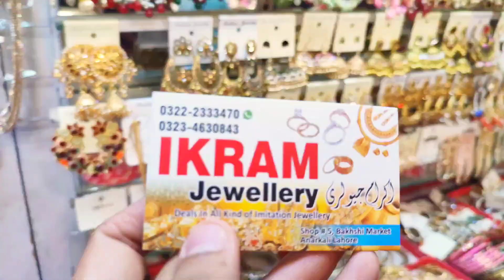A Day in My Life | Anarkali Bazar Lahore | Jewellry Shopping in Anarkali | Hair Extension for girls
In this video we explore Lahore's Anarkali Bazaar, where I will show you the best affordable jewellery. & guide you through the bustling streets, introduce you to talented artisans, and help you snag great deals. Whether you love jewellery or just want to enhance your collection without breaking the bank, this vlog is for you.

anarkali bazar lahore shopping
anarkali bazar Lahore
anarkali bazar shopping vlog
anarkali bazar
bridal jewellry shopping in anarkali bazar
lahore anarkali bazar shopping vlog
shopping vlog,bridal jewellery
anarkali bazar vlog
affordable jewellery
anarkali Lahore
Anarkali
anarkali shopping
jewellery shopping from Anarkali
anarkali bazar shopping
lahore anarkali bazar for jewellery shopping
bridal jewellry shopping in Anarkali
anarkali shopping vlog
artificial jewellery
indian jewellery
 sasti jewellery
bridal jewellery
kundan jewellery
latest jewellery
branded jewellery
jewellery collection
branded jewellery in low price
jewellery wholesale market in Pakistan
wholesale jewelery shop in Pakistan